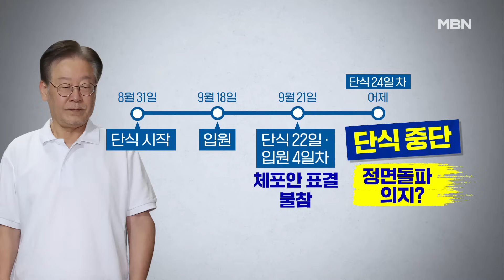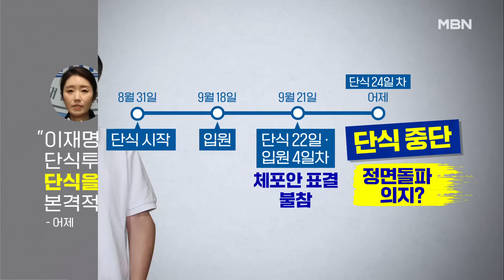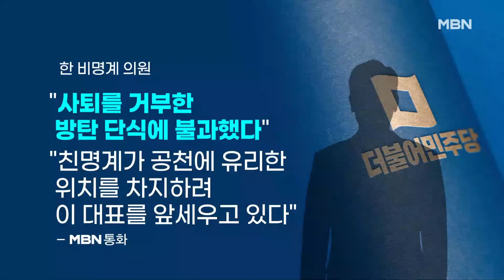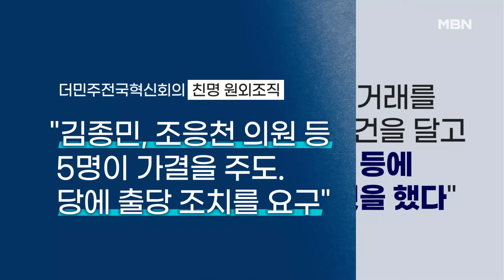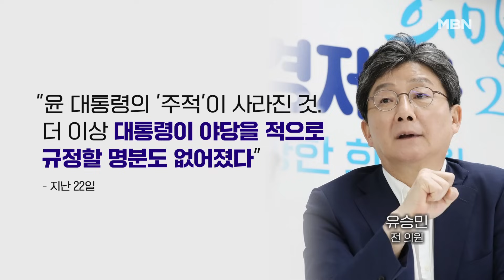[시사스페셜] 이재명 체포 가결 후폭풍, 민주당 앞날은?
[출연자]
정옥임 전 새누리당 의원
조상호 민주당 법률위원회 부위원장